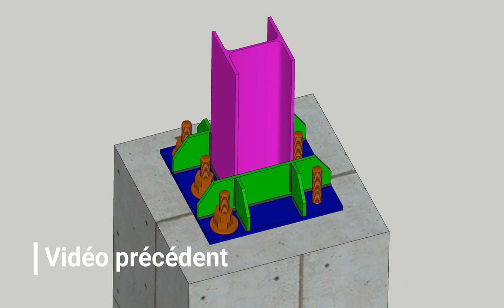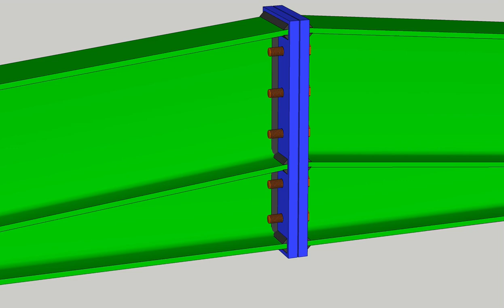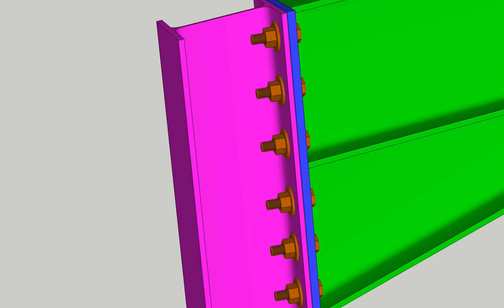Assemblage d'un portique | assemblage traverse/traverse et traverse/poteau | Jarret en détail..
Le principe de l’assemblage est de souder une platine en bout de traverse, elle est percée symétriquement de part et d’autre de la poutre. Les mêmes perçages qui sont effectués sur l’aile du poteau, permettent de solidariser les deux éléments assemblés. Le jarret qui figure sous la traverse permet d’obtenir un bras de levier assez important, pour pouvoir développer une meilleure résistance, vis-à-vis du moment de flexion, qui est très fréquemment la sollicitation prédominante.
L’assemblage est réalisé par une platine boulonnée sur la semelle de poteau est soudée a l’âme de traverse. Les efforts maximaux à prendre en compte pour calculer l’assemblage.

00:00 intro
00:15 vidéo précédent
00:30 vidéo
02:27 outro